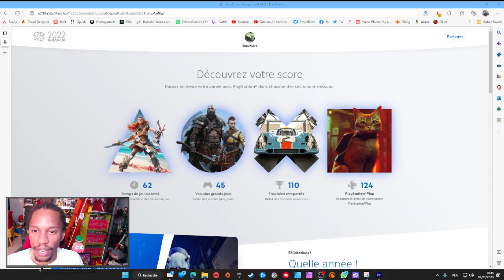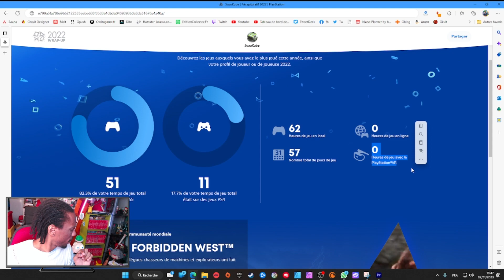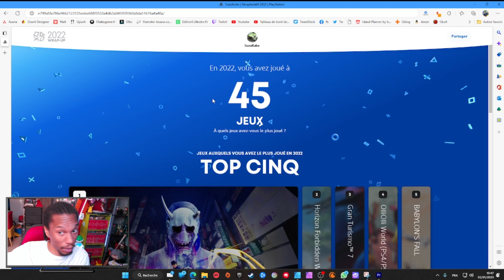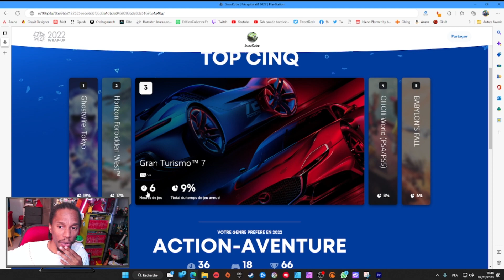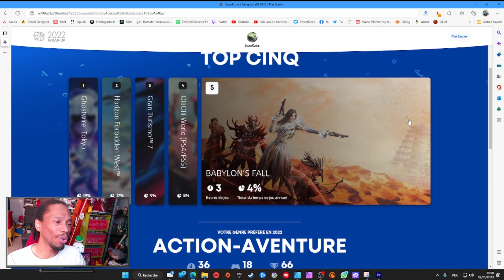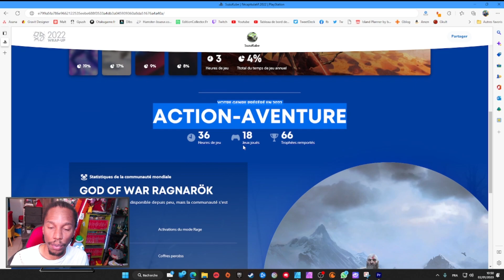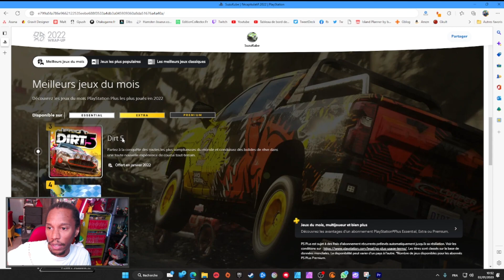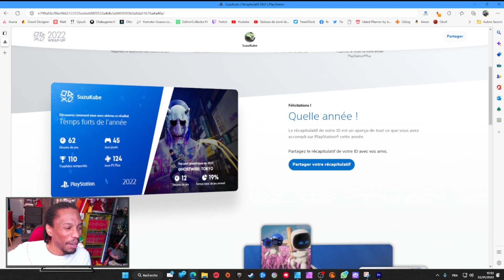👩‍🚀 Voici le résumé de mon année 2022 sur PS5 ! (Statistiques de jeu par Sony)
Voici mon résumé de jeu sur PS5 ! Avec des résultats assez surprenants, comme Ghostwire Tokyo qui est le jeu auquel j'ai le plus joué sur cette console ! Et vous, quel jeu vous a occupé le plus sur PS5 ?